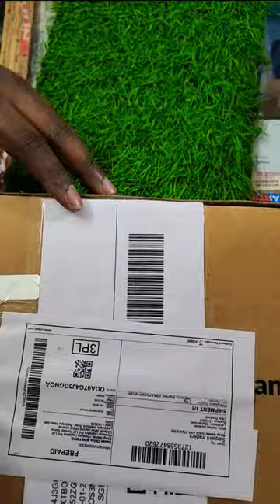❤️ Karbonn basic phone unboxing ||UDAAN